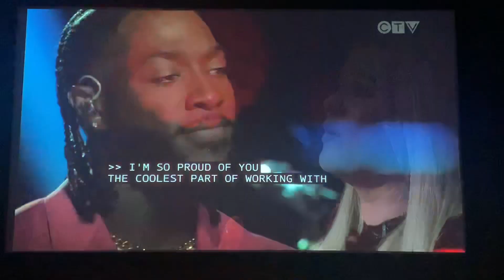After D.Smooth’s performance | The Voice Live Finale Part 1 (5/22/23)